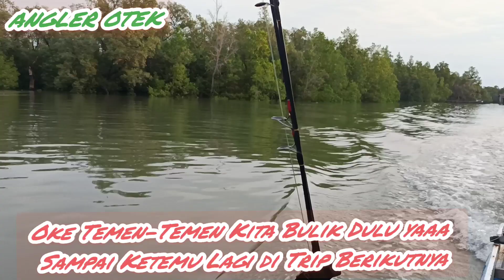Mancing Dasaran di Spot Rumput Laut || Vlog 002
Duh kali kita mancing nda pas ya teman teman krn seharian hujan ples guntur jadi hasil yg kita peroleh tidak begitu memuaskan.
mancing kali ini di daerah tanjung batu kota tarakan di spot rumput laut ya..
dukung terus channel ini ya teman-Teman agar semangat buat vidionya